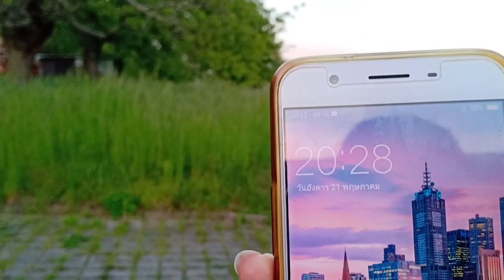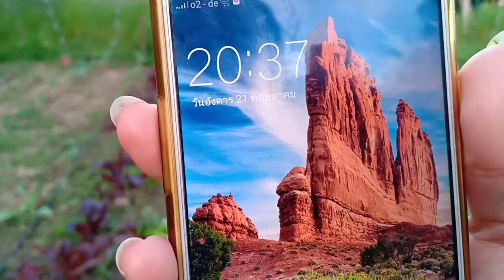เมียฝรั่งชีวิตดีดี้เดินเล่นกลับบ้านเข้าสวนเก็บผักกินข้าวความสุขแบบพอเพียงจ้า23/5/19